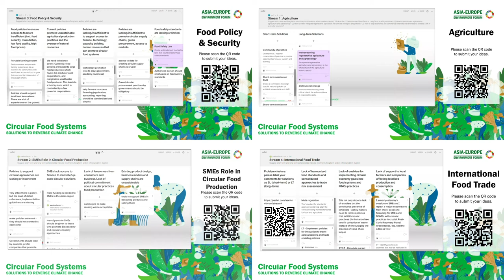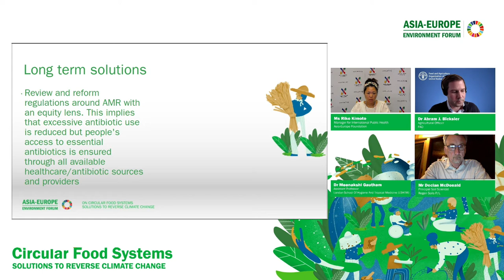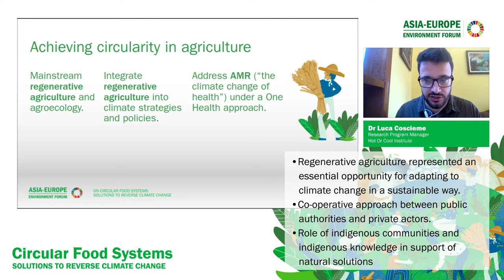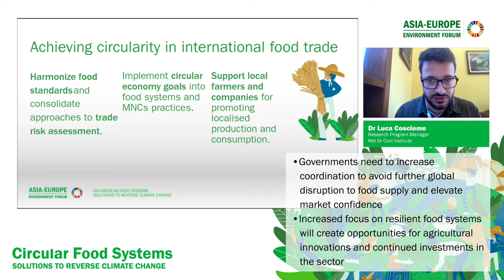Asia-Europe Environment Forum (ENVforum) Annual Conference 2021 - Conference Outcomes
The Asia-Europe Environment Forum (ENVforum) Annual Conference 2021 “Circular Food Systems – Solutions to Reverse Climate Change?” was a 2-day international conference that took place on 30 November – 1 December 2021, virtually.

The conference explored 4 thematic streams, namely on:
(1) Agriculture;
(2) SMEs & Food Circularity;
(3) Food Policy & Security; and
(4) International Food Trade.

For more information and to access the full policy briefs,